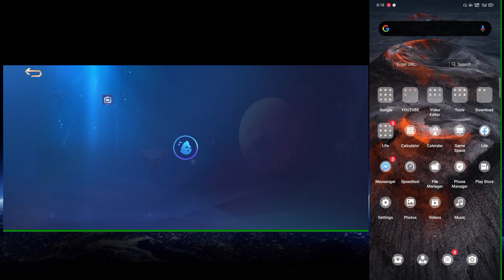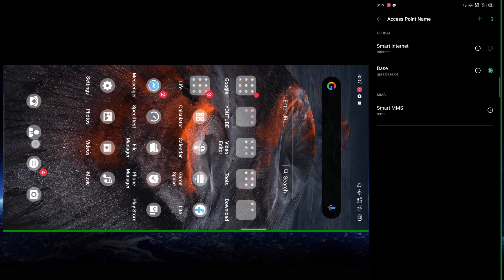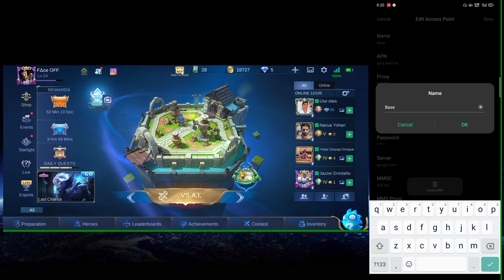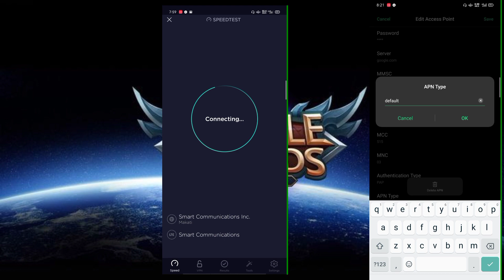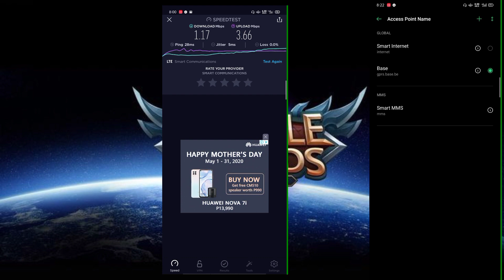PAANO PALAKASIN ANG DATA CONNECTION | HOW TO FIX LAG IN MOBILE LEGENDS | APN FOR MOBILE LEGENDS 2020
HOW TO FIX LAG MOBILE LEGENDS 2020 | PAANO PABABAIN ANG PING SA ML | NEW UPDATE MOBILE LEGENDS

paano lumakas ang data connection ,

paano palakasin ang signal ng cell phone,

Apn tricks,

how to use apn,

how to add apn,

apn2020,

mobile legends lag fix,

mobile legends,

how to reduce lag in mobile legends,

fix lag on mobile legends,

fix fps drop mobile legends,

how to fix lag mobile legends 1gb ram,

fix ping on mobile legends,

mobile legends lag globe,

lag when clash mobile legends,

how to fix lag in ml 2020,

fix lag in mobile legends,

mobile legend fix lag,

how to make mobile legends not lag,

ml fix lag android,

mobile legends lag graphics,

mobile legends anti lag app,

fix lag ping mobile legends,

fix ping 100% mobile legends,

fix lag crash on mobile legends 2020,

how to fix lag in ml 60 fps,

how to fix lag in ml,how to fix lag in mobile legends 2019,

how to fix lag in ml 2019,

how to dix lag mobile legends no root,

mode hfr mobile legends,

high frame rate mode mobile legends,

how to remove lag in mobile legends,

tốp mỡ mobile legends,

mobile legends ping fix,

fix high ping in mobile legends,

mobile legends lag,low ms ping fix mobile legends,

how to get remove lag in mobile legends,

how to remove lag in ml 2020,

how to get low ping in ml,

how to fix lag in mobile legends 2020,

how to fix lag mobile legends no root,

mobile legends,

paano mawala ang lag sa mobile legends,

how to make data connection faster,

fix lag in ml,

ml lag fix 2020,

how to make data connection faster 2020,

remove lag in ml,

legit mobile legends anti lag,

low ping apn,

ml lag fix,

data connection faster,

mlbb low ping,low ms mlbb,

frame drop fix,

mlbb best settings,

ml lag solved,

apn 2020,

apn settings,

no lag,

fast internet,

free internet,

strong internet,

low ping,

adrian tricks,

mobile legends fast apn setup,

mobile legends low ping apn,

mobile legends no lag apn,

apn for all networks,

jio high speed apn,

mobile legends anti lag apn,

fast internet apn for idea,

fast internet apn 2020,

fast internet apn for smart,

apn for fast internet,

apn settings for fast internet,

jio fast internet apn setting,

technomind ujjwal,

apn all operator 2020,

apn all operator full speed,

jio apn,apn all operator tercepat,

apn all operator tercepat 2020,

apn all operator tercepat di dunia,

apn super cepat all operator,

airtel apn setting 4g 2020,

apn all operator 5g,

apn setting,

apn speed dewa all operator,

apn terbaru 2020 all operator,

apn 4g tercepat all operator,

apn 4.5g all operator,

apn 5g all operator 2020,

apn tercepat indosat 2020,

how to increase jio internet speed 2020,

airtel setting for fast internet,

airtel apn setting 4g,

http injector,

free internet,

how to create ehi,

how to create ehi 2020,

tutorial for http injector,

how to create ehi file for http injector,

how to create ehi for http injector 2020,

free internet for smart,

free internet for sun,

how to create ehi file,

how to create ehi file 2020,

payload for sun 2020,

unlock http injector ehi file without root,

http injector 2020,

free internet jamaica,

johnflex tv,

ehi opener,

TLS tunnel,

best vpn,

best vpn service,

free vpn,

how to unblock sites,

how to hide your ip,

vpn tutorial,

vpn explained,

vpn service,

the best vpn 2020,

the best vpn in 2020,

vpn review,

how to use a vpn,

best vpns for iphone,

best vpn for iphone,

best vpn for netflix,

best vpn for mac,

ultimate vpn comparison,

vpn comparison 2020,

best vpns 2020,

top vpns 2020,

top vpn 2020,

using vpn,

internet privacy,

vpn comparison,

express vpn,

unblock websites,

vpn reviews,

vpn 2020,

how a vpn works,

private internet access review,

private internet access vpn service,

how to use a vpn on iphone,

vpn tutorial for beginners,